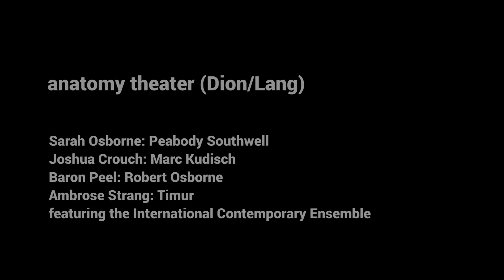Anatomy Theater | Beth Morrison Projects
Anatomy Theater

Music DAVID LANG
Libretto MARK DION and DAVID LANG
Director BOB McGRATH
Conductor CHRISTOPHER ROUNTREE
Scenic design MARK DION
Production RIDGE THEATER
Lighting design CHRIS KUHL
Costume design ALIXA GAGE ENGLUND
Video design BILL MORRISON
Projection design LAURIE OLINDER

Featuring:
Peabody Southwell
Marc Kudisch
Robert Osborne
Timur and the Dime Museum

Based on texts from the 18th century, ANATOMY THEATER follows the progression of an English murderess from her confession to execution, to denouncement, and finally to dissection, including an anatomy lesson for curious onlookers.

Before medicine offered a better understanding of the physical body, the corpus was seen as the manifestation of the spiritual. In 18th century England, traveling specialists would tour from town to town producing a “moral spectacle,” in which the bodies of executed criminals would be dissected in front of a paying audience, with food and drink served and musicians playing. These were not scientific events, but spiritual carnivals, in which evidence of corruption was sought and uncovered in the interiors of the human body.

As portrayed in paintings and lithographs of Hogarth, these were essentially joyous affairs, the macabre overtones suffused with a bourgeois sense of complacence and order. The dissections were voyeuristic, reinforcing the social differences between the audience and the criminal. They also contained the notion that the struggle between good and evil would have its results written within the human body itself.

ANATOMY THEATER is a contemporary reflection on this historical spiritual carnival. It is a moral dissection, with images of bodies and environments projected on scrims, 4 singers – a lecturer, a demonstrator, the caretaker of the anatomy hall, and the corpse itself – 9 musicians and a text drawn from surviving documents and period moral tracts.

ANATOMY THEATER was commissioned and developed by the Brooklyn Youth Chorus with funds from Meet the Composer and the Educational Foundation of America.­